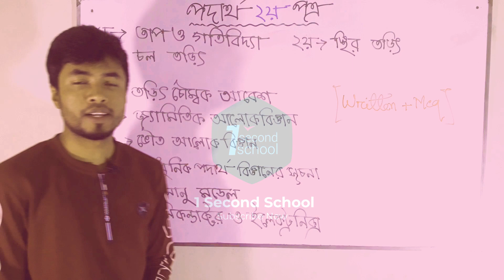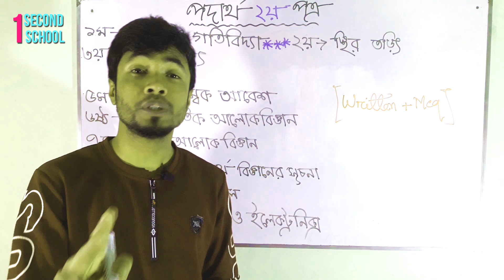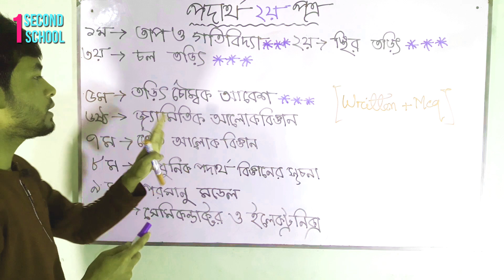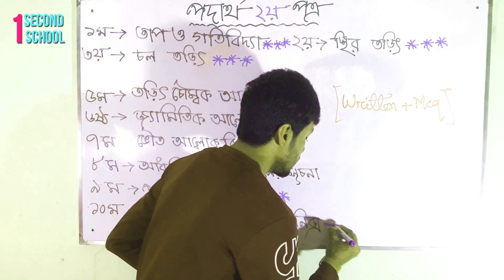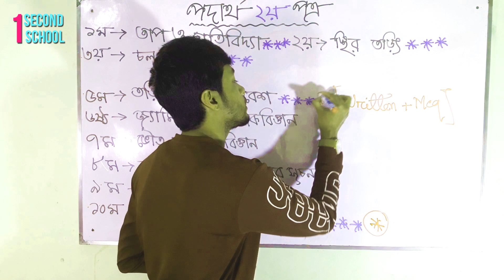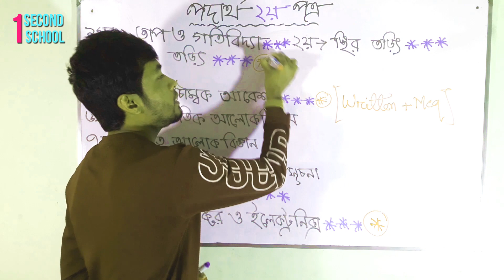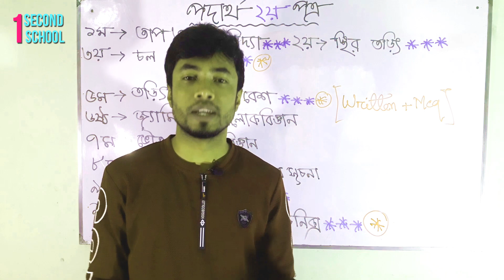🔥 HSC Physics 2nd Paper Suggestion All Board-2020 II Ismail hosen II 1secondschool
HSC Chemistry 2nd Paper Suggestion All Board-2020

Ismail hosen
Teacher I Trainer I Speaker
Founder & CEO, 1 Second School